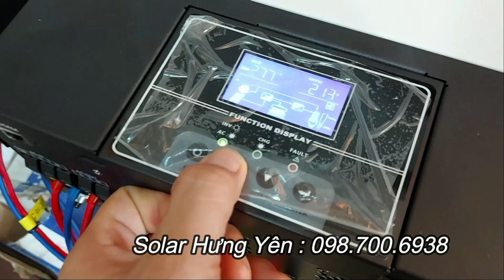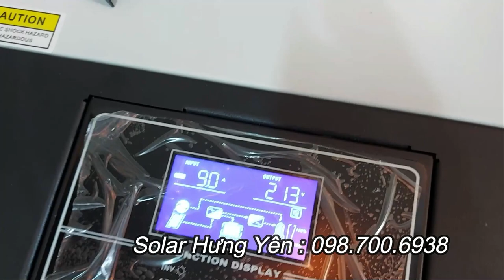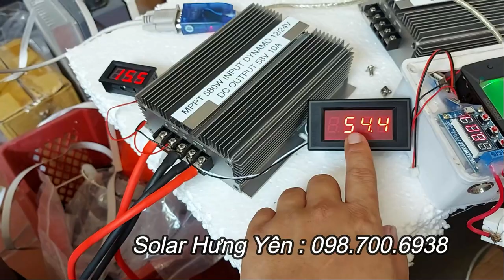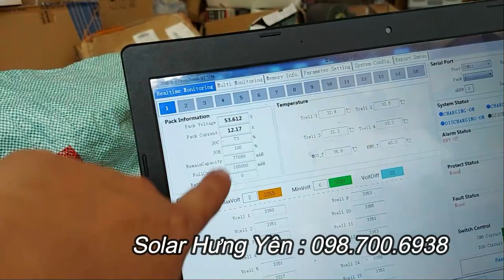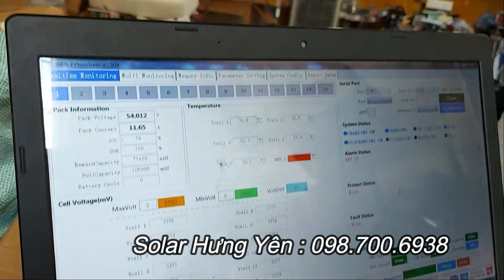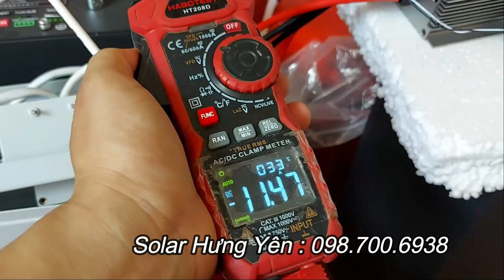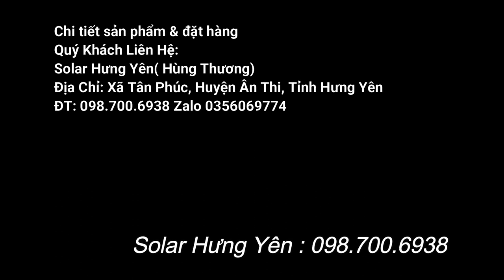Mobi Home Các Mẫu Sạc Lithium 57.6V - 10A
Sac
SacSolar Hưng Yên Chuyên Cung Cấp Các Thiết Bị Điện Năng Lượng Mặt Trời
SVE 51.2V 100Ah, EVE 51.2V 105Ah, Narada 51.2V 50Ah
Cell pin EVE 3.2V 90Ah - 105Ah - 230Ah...
INVERTER Biến Tần Hòa Lưới bám tải Thinkpower, Growatt...
INVERTER Biến Tần Hybrid  Deye 3kw, 5kw, 6kw, 8kw, 12kw, 16kw
INVERTER Biến Tần Hybrid Luxpower SNA5000WPV, SNA5000WPV-CT, LXP6K, LXP10K
Inverter Biến Tần Segatech 1.5Kw 2.4Kw 3.5Kw 3.6Kw 5.5Kw 6.2Kw
Biến Tần Cnbou Helio 3.500W 24V MPPT 100A
Kích Điện CNbou Chính Hãng 12V 1000/2000W, Cnbou 12/24/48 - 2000/4000W,
Cnbou 24V 2000/9000W, Cnbou 48V 3000/9000W, Cnbou 48V 5000/15000W...